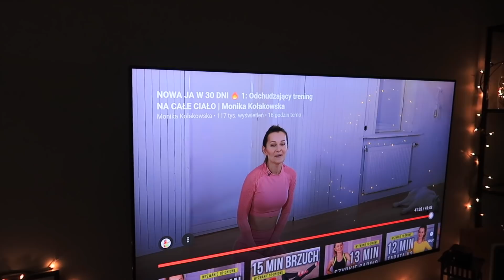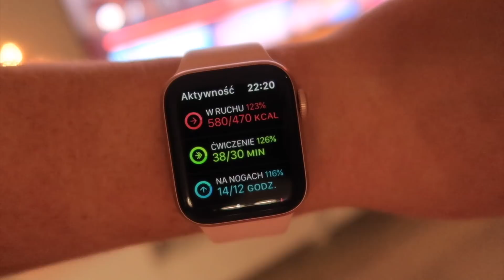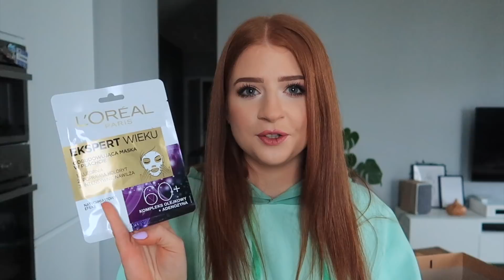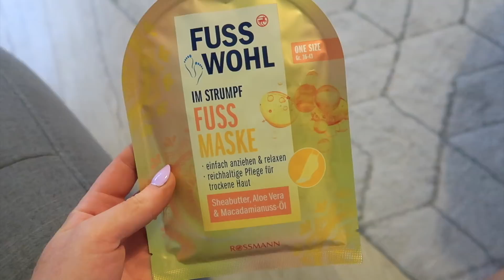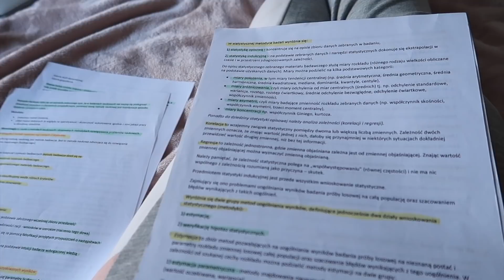SKŁADANIE MEBLI TO PRZYJEMNOŚĆ 🏠 | Weekly vlog #2